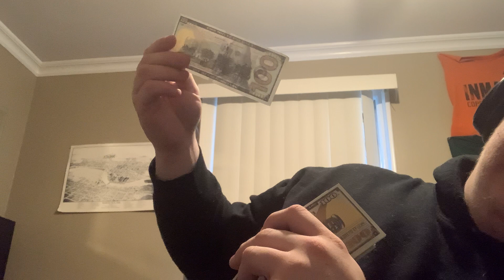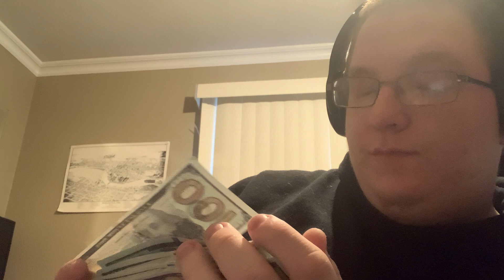Gray man max